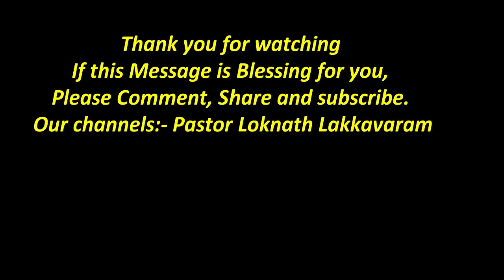S127. విశ్వాసి మరియు ఆవిశ్వాసి యొక్క ముగింపు. పాస్టర్ లోక్ నాథ్ గారు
If any question you can free to ask.

Other Gods messages please click hear.